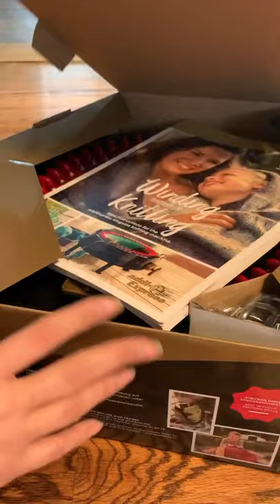Addi King Open Boxing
Addi king open boxing lets see what it all comes with.

Instagram Instagram.com/glitzyglammbowtique